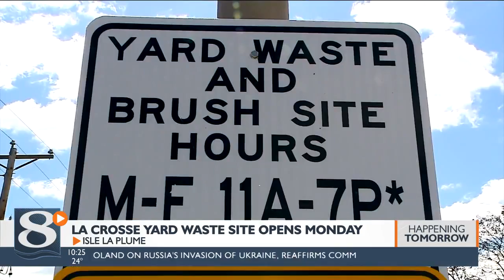La Crosse brush and yard waste site opens Monday